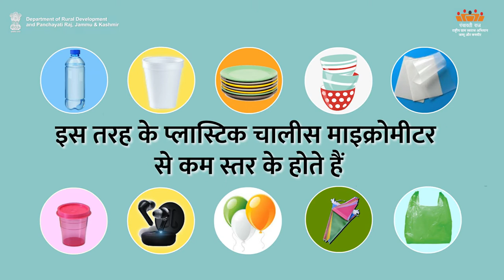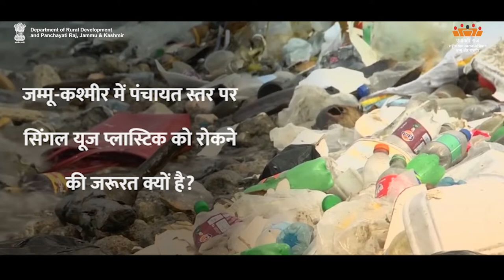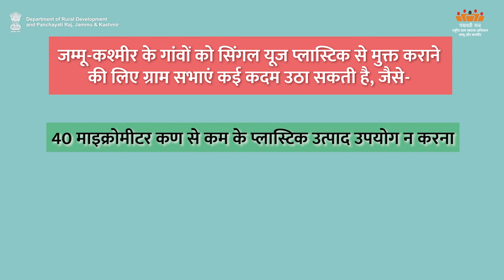Single use of Plastic and Waste managment | Department of Rural Development and Panchayati Raj, J&K